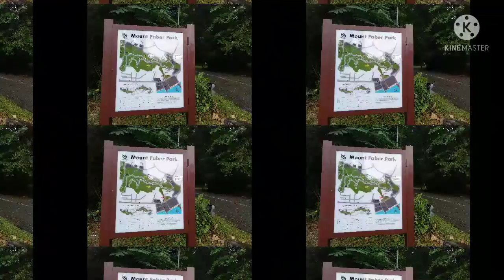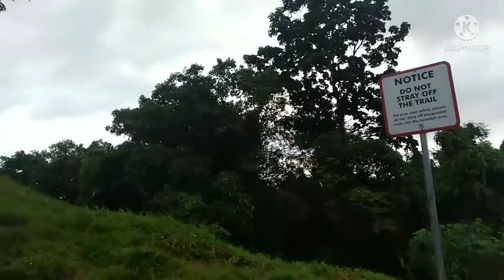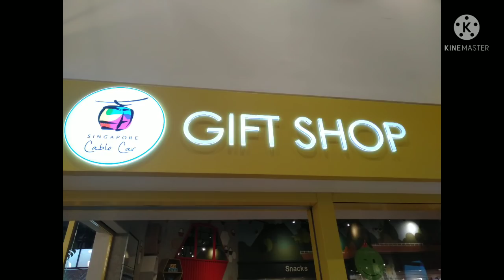Mount Faber Peak